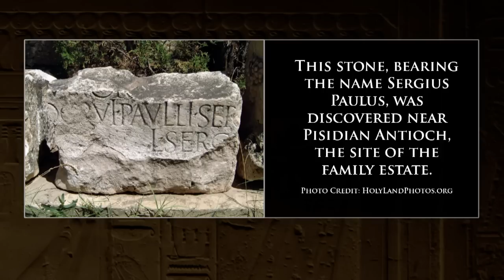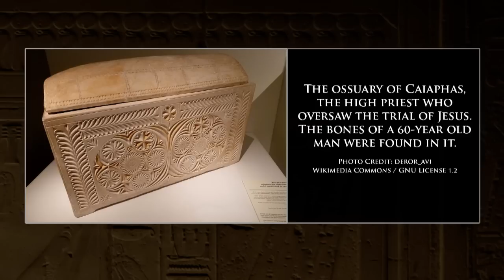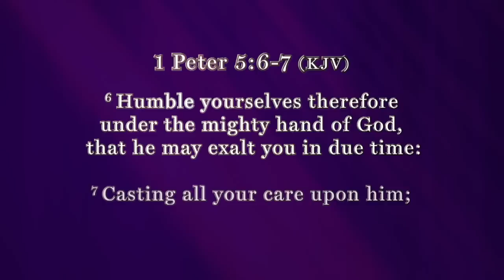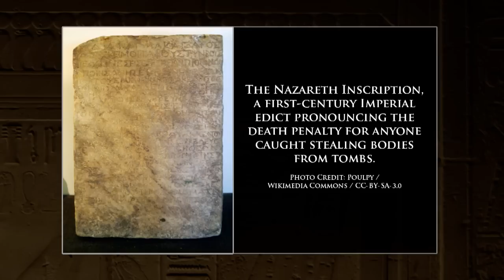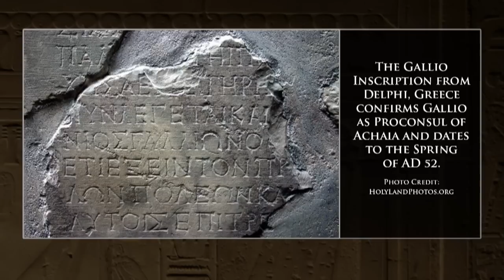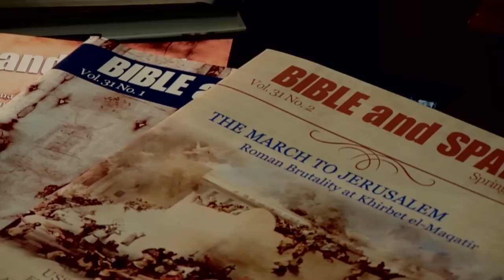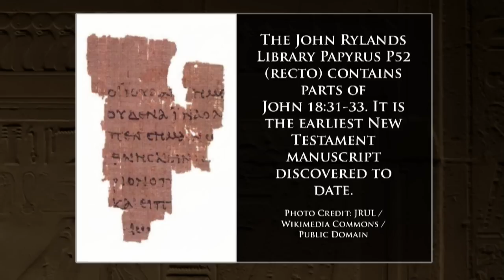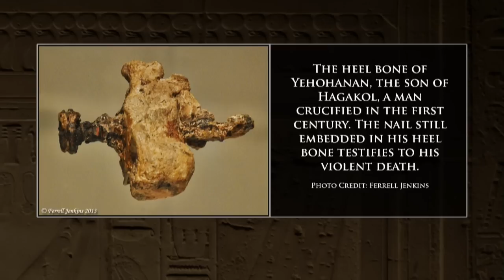Top Ten Discoveries in Biblical Archaeology-New Testament: Digging for Truth Episode 58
For the past 150 years archaeologists have been digging in the lands of the Bible, unearthing hundreds of artifacts that directly relate to the biblical text. Many of these finds affirm specific details in Scripture, demonstrating that the Bible is a historically reliable document. ABR Staff Writer Bryan Windle will be counting down the top ten discoveries of all-time relating to the New Testament.